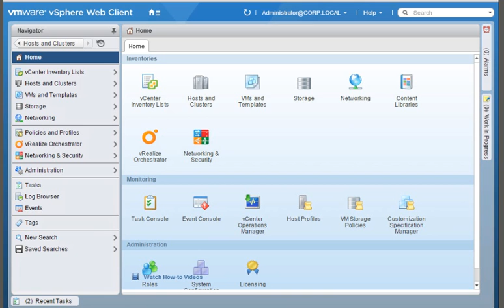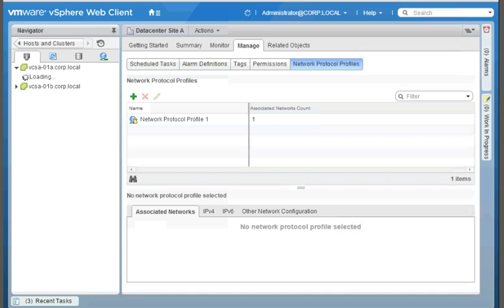Configuring an IP Pool